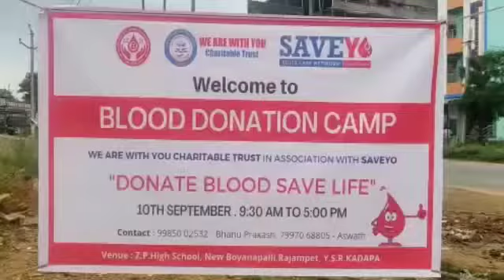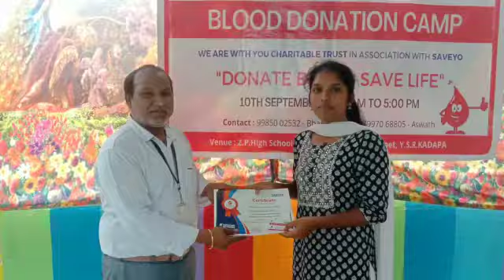Blood Donation Camp | Kadapa | WAYCT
We Are with You Charitable Trust conducted a Blood Donation camp at Z.P High School, new Boyanpalli and collected 68 units of blood with the collaboration of Saveyo and Bhoga Parvathamma blood bank.
Special thanks to our Chief Guests Z.P.chairman of Kadapa district Shri Akepati Amarnath Reddy gaaru and vice chairman of Annamacharya groups Shri Choppa Yella Reddy gaaru.

Account holder name: We are with you charitable trust
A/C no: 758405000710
IFSC : ICIC0007584
Branch: Addanki